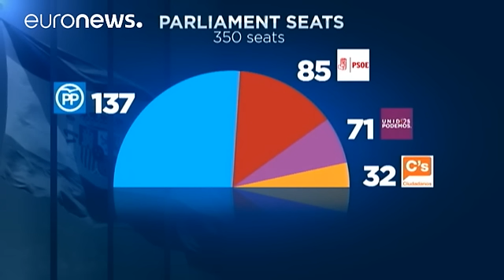Spain's political parties consider coalition, but not with Rajoy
Mariano Rajoy's Popular Party may have won the most seats in Spain's second general election in a little over six months, but it still falls short of the 176 needed for an outright majority.

The acting Prime Minister finds himself in a remarkably similar situation to December and needs to find a coalition partner in order to form a government. Rajoy is hoping to do this within four weeks, but this could prove challenging considering the fragmented outcome of Sunday's vote.